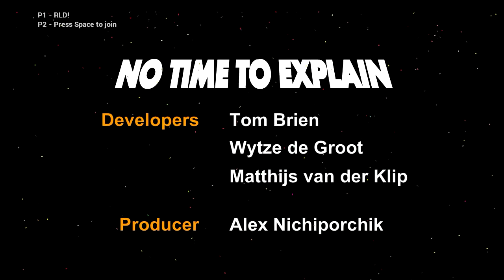No Time To Explain Remastered #08 FINAL "Todos mis yo, con mi otro yo"Gameplay Español-The Jeg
Abreme

Horario de Vídeos

Lunes The Binding Of Isaac Afterbirth
Martes No Time To Explain Remastered
Miércoles  League of Legends
Jueves Tomba 2
Viernes Nuclear Throne

Series :D

Megaman 8

Spelunky

Pokémon

Nihilumbra

Juegos de una noche

Little Inferno

Titan Souls

A Walk In The Dark

Shovel Knight

Fran Bow